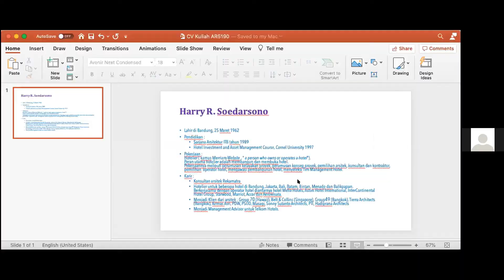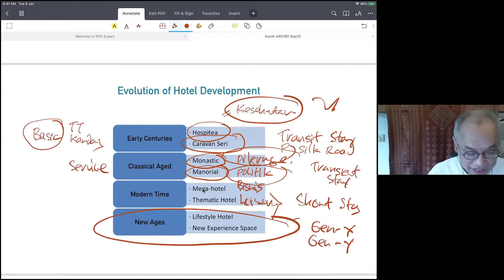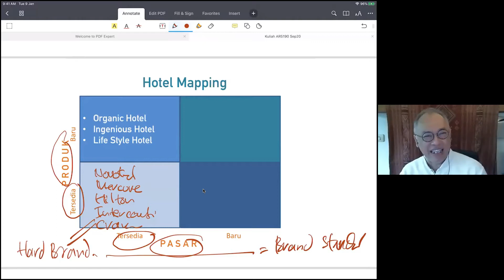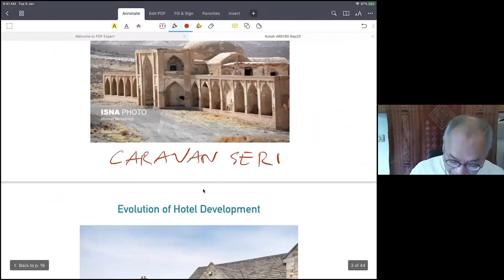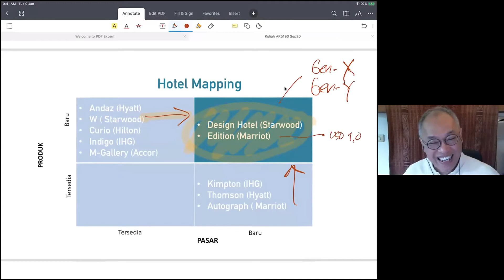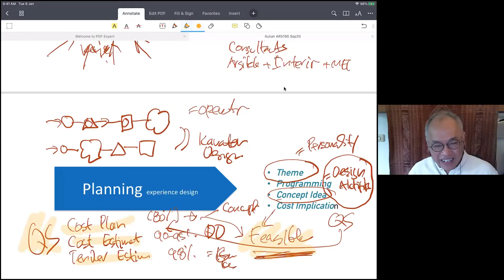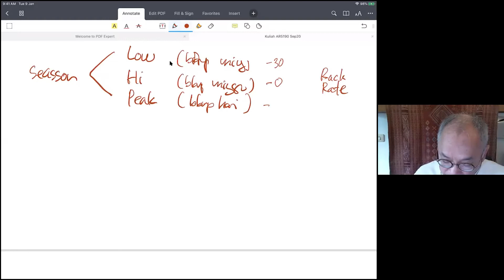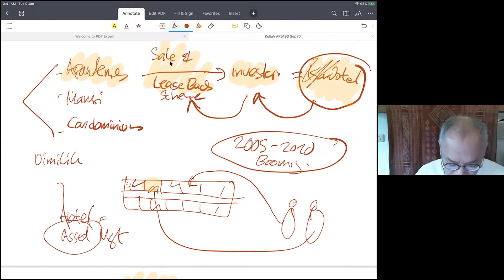Seri Kuliah Umum AR5190: #4 | Harry Soedarsono | Hotel Design, New Paradigm | 11 September 2020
(4/6)
Seri Kuliah Umum AR5190: #4
Studio Desain I - Program Magister Arsitektur
Semester I 2020/21

Hari/Tanggal : Jumat, 11 September 2020
Narasumber : Harry R Soedarsono, Hotelier
Judul Kuliah : Hotel Design, New Paradigm
Pengampu  : Dr. Ir. Woerjantari, M.T.

Materi kuliah tidak dibagikan untuk umum. Mohon untuk tidak menangkap layar dan menggunakan ulang konten dalam video ini.